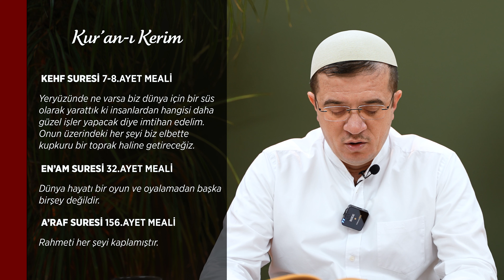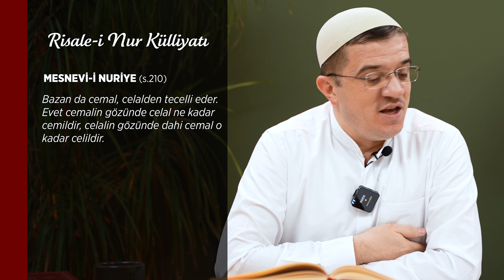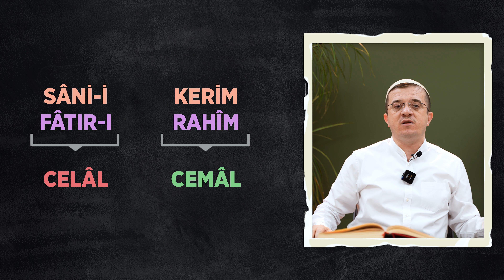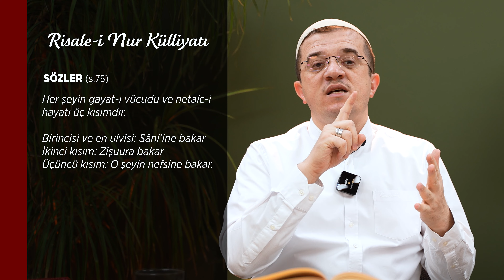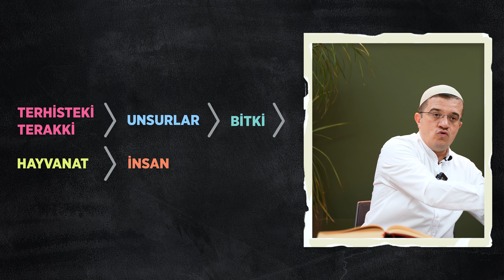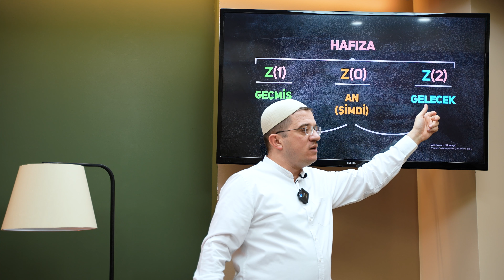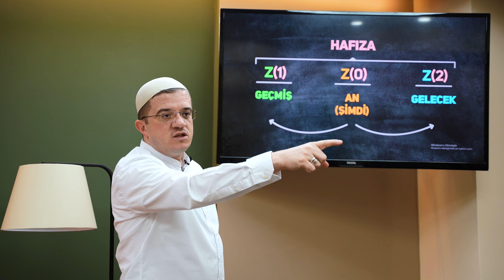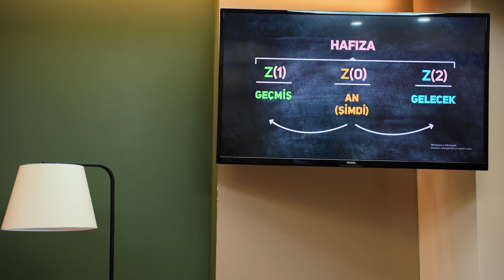Celâl İçindeki Cemâl - Onyedinci Söz (7.BÖLÜM)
Kehf Suresi 7 ve 8. ayetler ile En'am Suresi 32. ayetlerin A'raf Suresi 156. ayet ile ilişkilendirerek tefsir edildiği Onyedinci Söz üzerine bu ayetleri anlamak için yapılan çalışmanın yedinci dersinde;
- Celâli ve Cemâli esmalar nelerdir?
- Kahhâr ve Mümît gibi esmaların rahmet ile ilişkisi nasıl kurulur?
- Hayvanların vefatlarında rahmet cilveleri nelerdir?
- Kurban edilen hayvanın kesilirken bir şey hissetmemesini nasıl anlamalıyız? sorularına cevaplar aradık.

TeneffüsVakti olarak, Kur'an hakikatlerini Risale-i Nur tefsirleriyle anlamaya çalışıyor, istifadelerimizi sizlerle paylaşıyoruz.

Her Cuma 21.00'de derslerimizi yaptığımız Teneffüs Vakti'ne seni de bekiyorum!